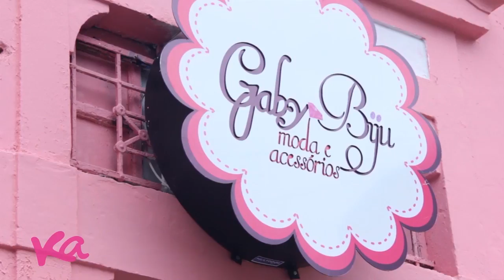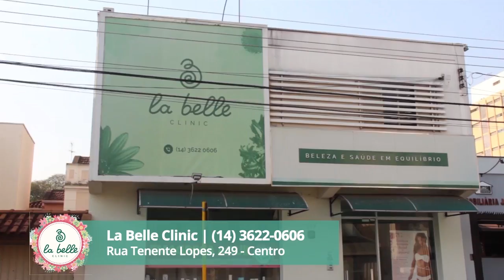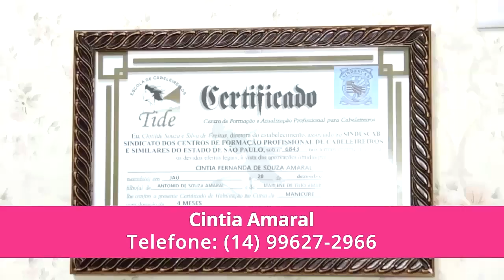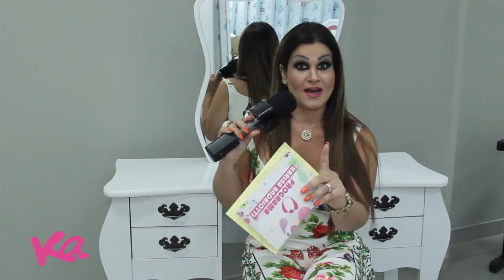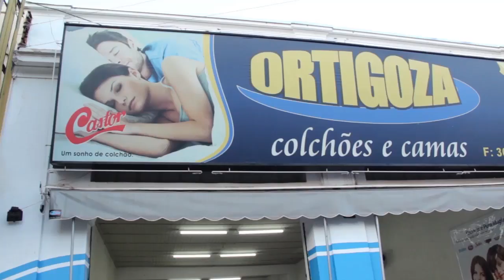22.11.2017 - Programa Karina Andriotti